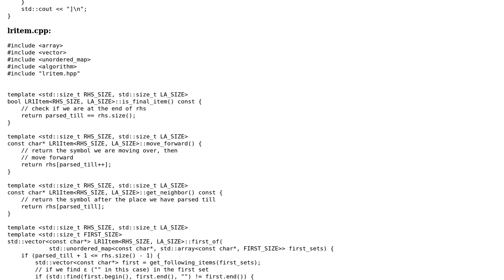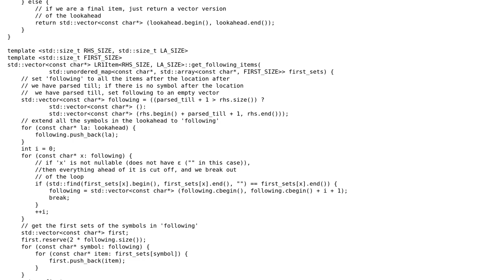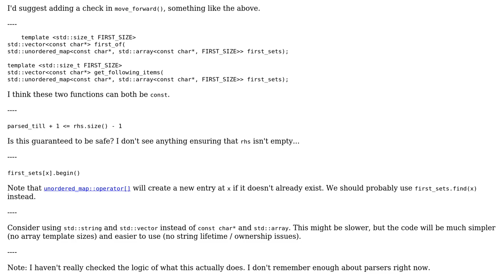C++ Code structure & Optimization: LR1Item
With thanks & praise to God, and with thanks to the many people who have made this project possible! You are responsible for your own actions.